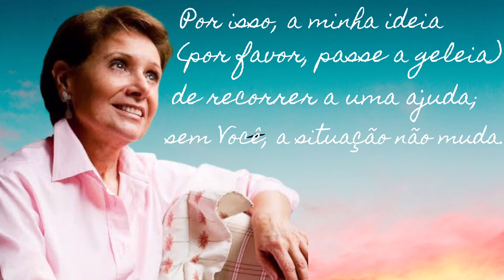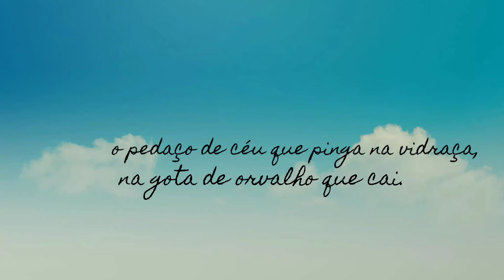Oração da manhã - Poema de Flora Figueiredo / Poesia recitada - Declamação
Declamação do poema “Oração da manhã” da poetisa Flora Figueiredo